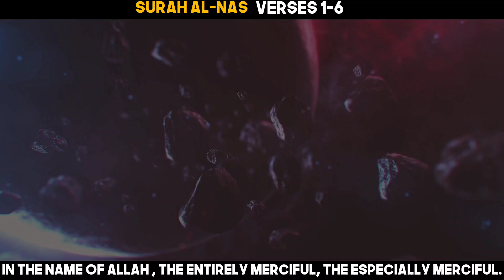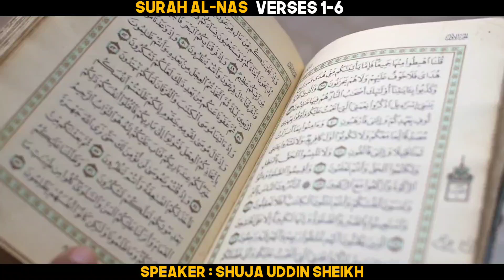Surah Al Nas Verses 1-6 | With Tafseer Shuja uddin Sheikh